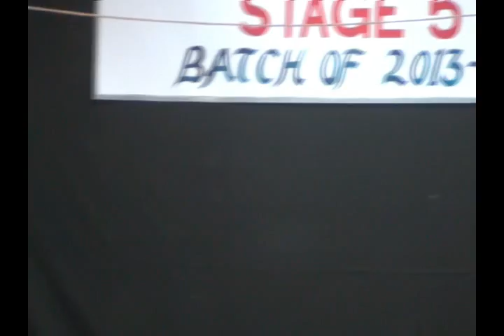CHIREC Graduation Day Stage-5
Time seems to fly when one enjoys every bit of it. Seems like yesterday when the CHIREC students walked into Stage 5, and today was an important day as CHIREC students graduated into Stage 6.